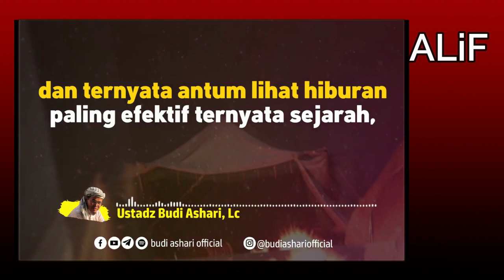Sejarah, Hiburan Penuh Hikmah-Ust.Budi Ashari,Lc.